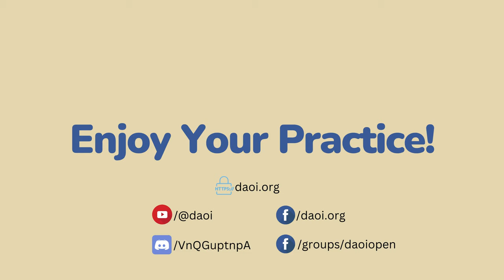Ken Gullette - DAOI Talks - Experts Series Ep 007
Ken Gullette has been studying martial arts for 50 years. Since 1987, he has specialized in the internal arts of Taijiquan, Xingyiquan and Baguazhang. His main focus is Chen style Taijiquan. Since 1998, he has learned from instructors including Jim and Angela Criscimagna, Mark Wasson, Chen Xiaowang, Chen Xiaoxing, Chen Huixian, and most recently Nabil Ranne. Ken teaches in-person classes and also teaches through video and live online classes